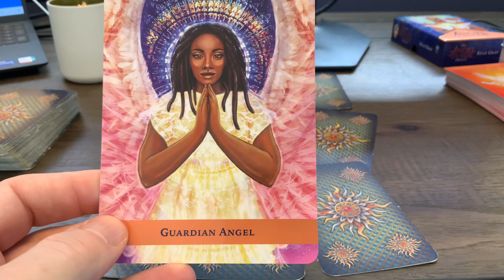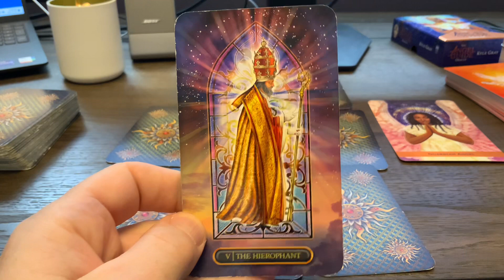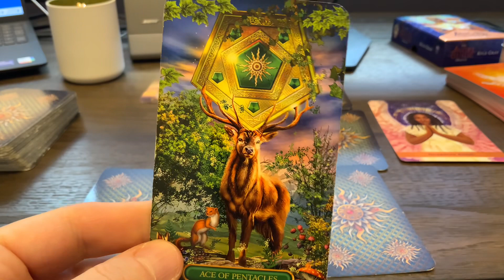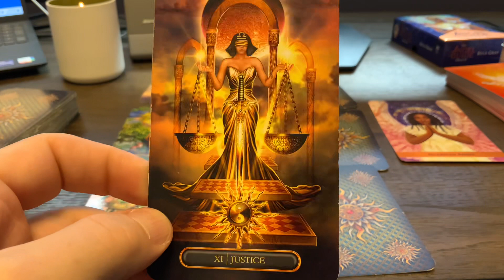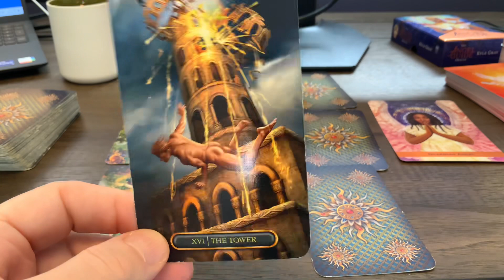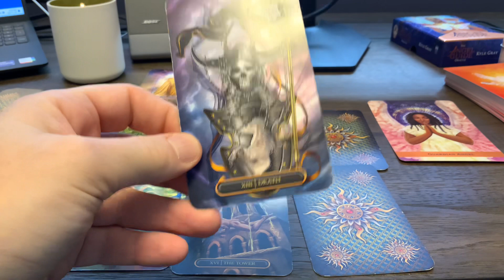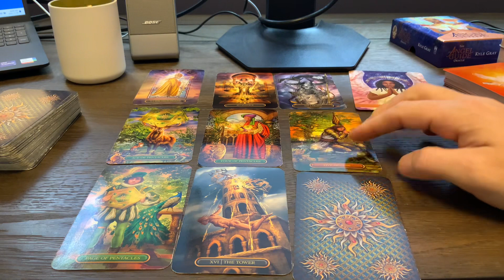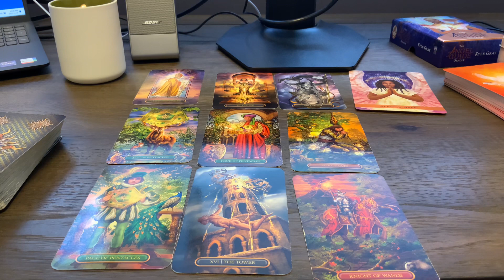♌️Leo February Big change that brings success💰Money Career Finance Tarot Reading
I hope you enjoyed the message. Legal disclaimer All videos are general tarot reading, not one to one personal readings. Viewers are solely responsible for how they interpret all readings Attila Tarot takes no responsibility for individual reader interpretation or action. The viewer is responsible for their own life actions. Not to be used in place of professional advice, whether legal, business or financial. Please seek professional for these areas.